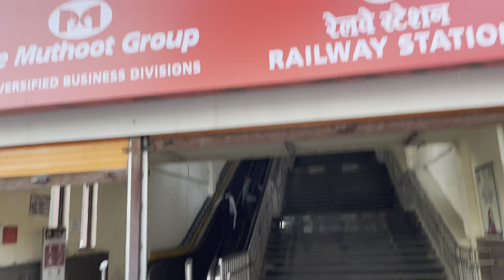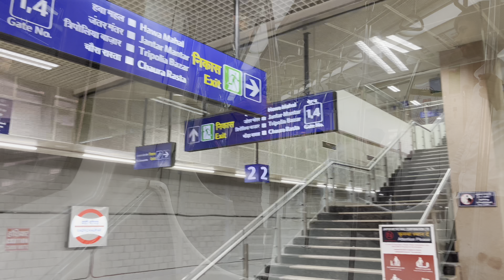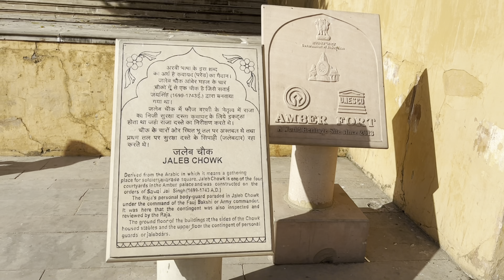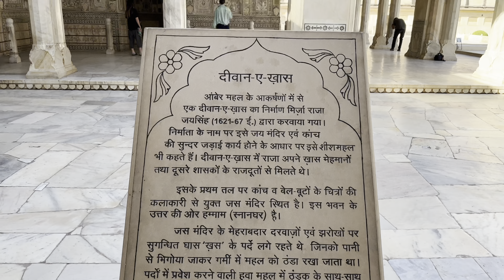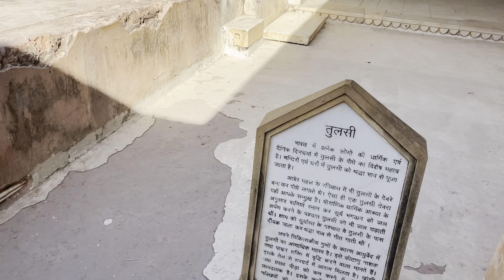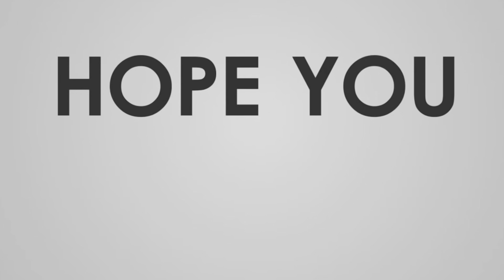Explore pink city jaipur part12023|Amber fort|World heritage site|Hawa mahal font view|Jaipur metro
Hello Guys Welcome to my youtube channel Exploring with Neeraj.Guys is video me jaipur city ka part1 hai isme Delhi se bus lekar jaipur aaya hu phir Jaipur metro ko explore kiya hu uske bad hawa mahal aur Amber fort visit kiya